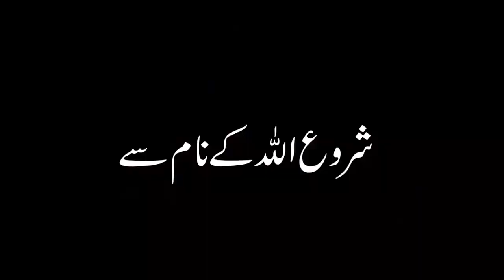November 9, 2022